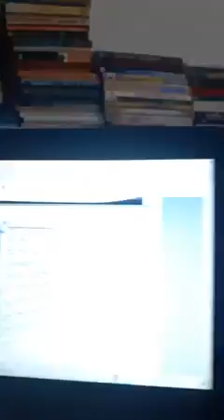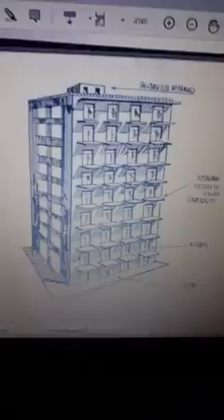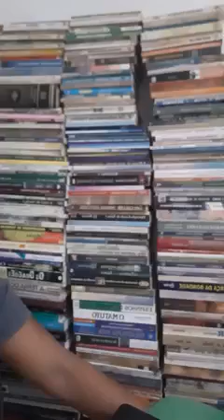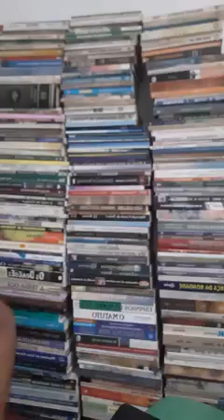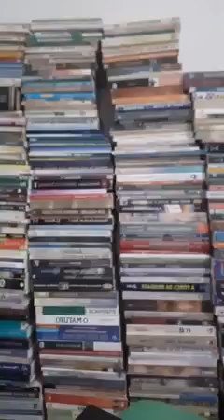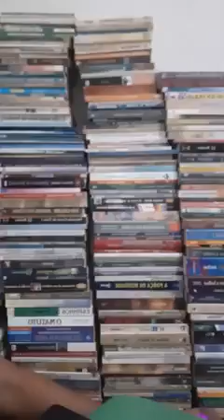Uma Cidade A Noite - Encontro com o Filho do Sol